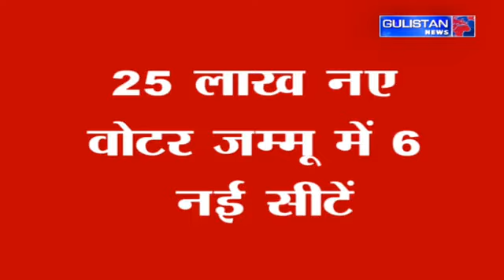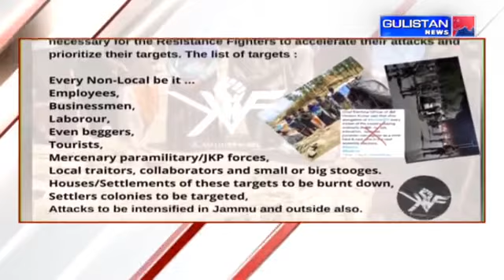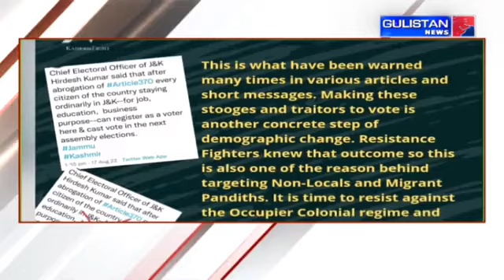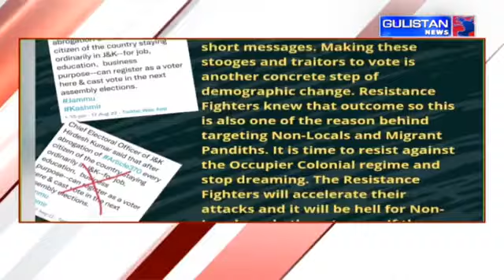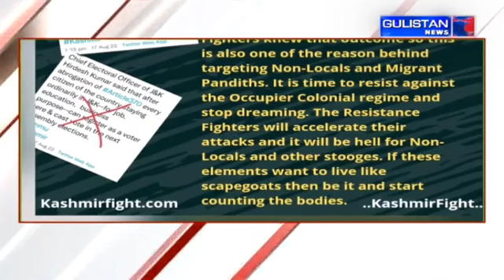JK Prime ||GulistanNewsOfficial||08:30pm